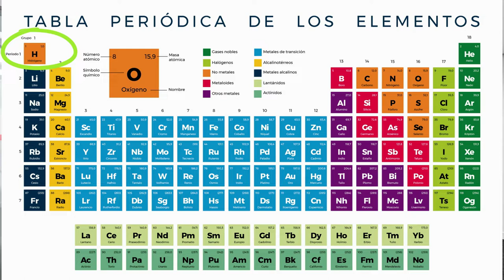El hidrógeno como combustible ¿Es realmente una solución?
🟢🚘 En este vídeo Secundino Dacosta Rodal, Ingeniero Técnico Industrial por la EUITI de Vigo (Pontevedra) en la especialidad de mecánica, explica la visión que compartimos sobre el hidrógeno como combustible para el futuro ⚪🚘

Desde niño, siempre me le ha gustado despiezar todas las máquinas que se iban estropeando en casa, lavadoras, secadores etc. Con menos de 10 años ya se escribía con el Vicepresidente de Ford España, Heinz H. Soiron y como amante del motor decidió estudiar Ingeniería para poder dar rienda suelta a su imaginación, creando el canal de Youtube @CANAL 12 MOTOR   para poder compartir con todo el mundo esa pasión e intentar ayudar a entender un poco más los entresijos del sector a todos aquellos que no tienen conocimientos extensos en la materia 👇📲

Apasionado por el motor, y por todos sus despieces, RO-DES refleja el niño que siempre ha sido, desmontándolo todo sin pensar en lo que vendrá después. Amante del futuro verde y sostenible no necesita un rugido V8 para ponerle los pelos de punta.